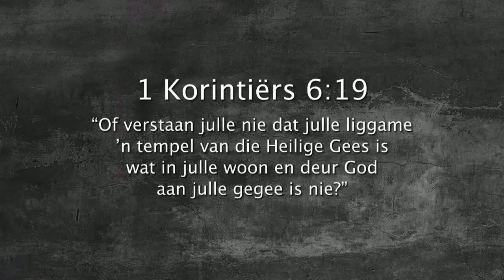Oordenking 21 Maart 2018